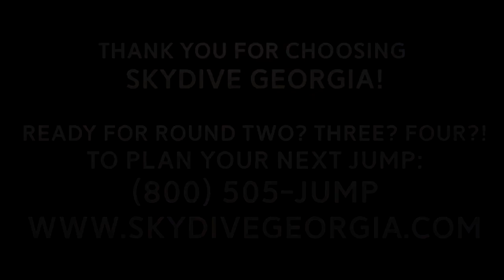Tandem Skydiving! Liz from Auburn, AL at Skydive Georgia!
Another fun fantastic tandem skydive at Skydive Georgia! Watch Liz from Auburn, AL experience Tandem Skydiving with the best in the business!